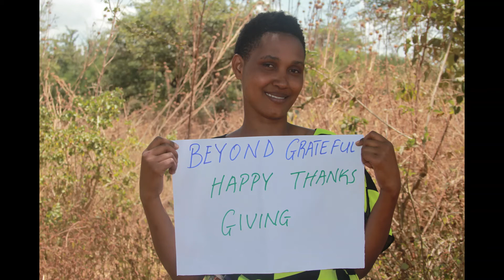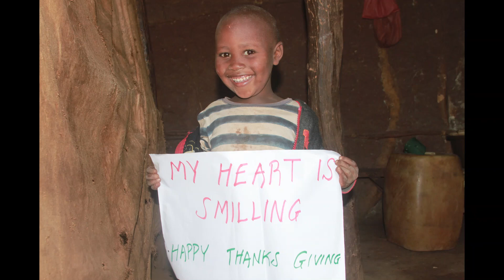Happy Thanksgiving from Food for His Children!